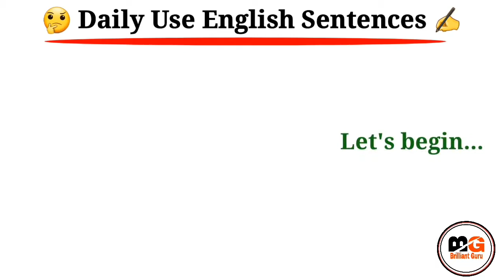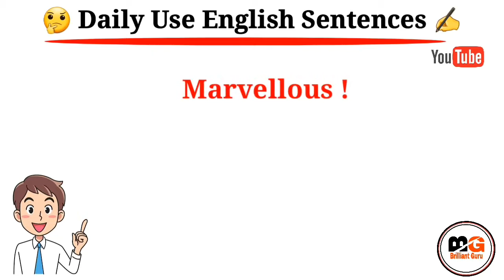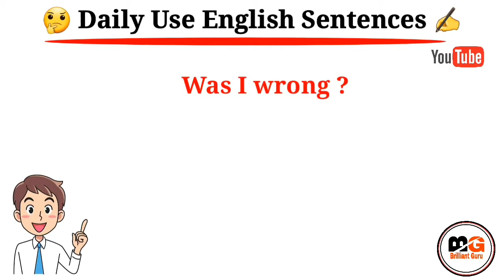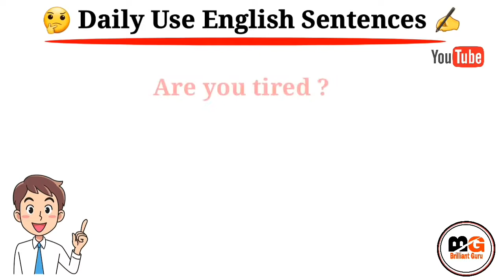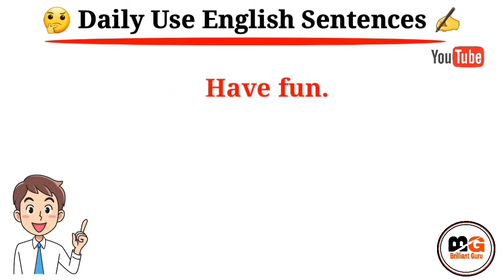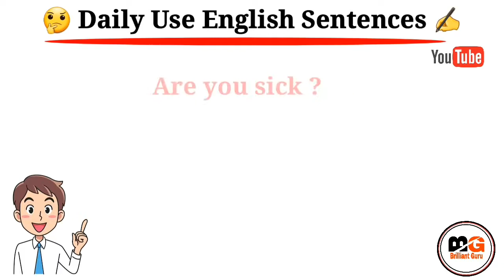English for daily basis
Daily basis English